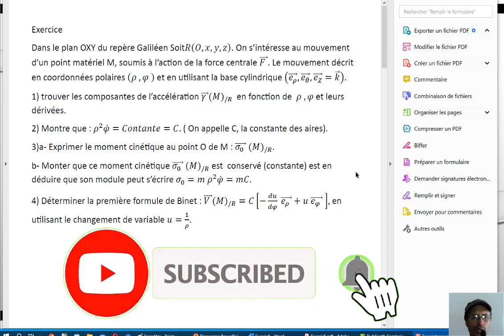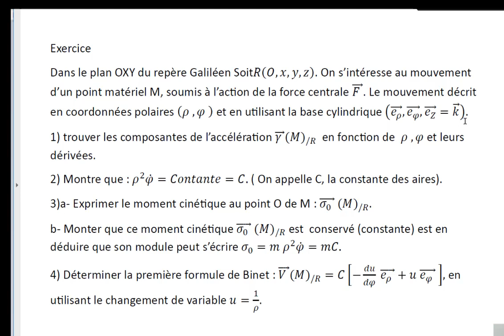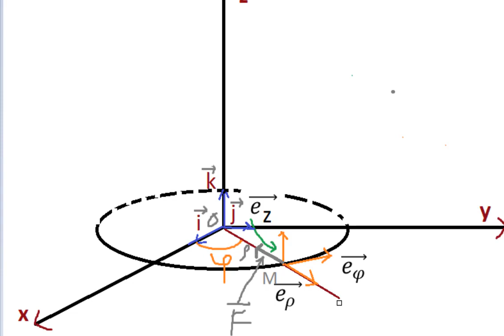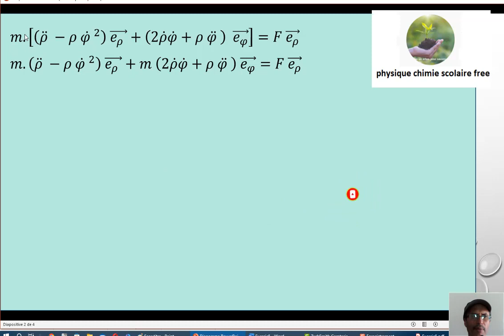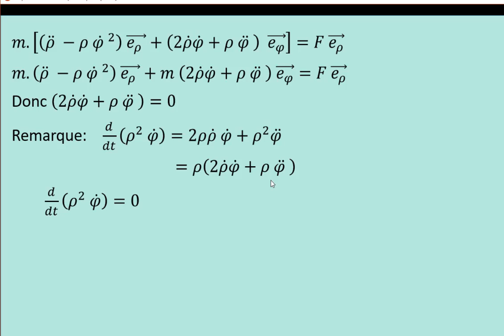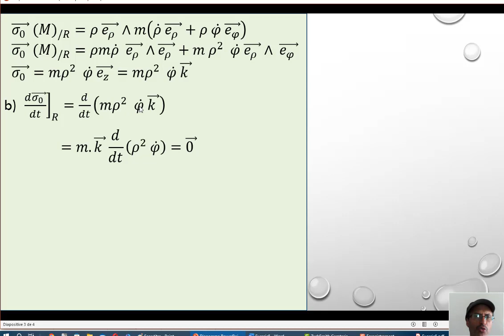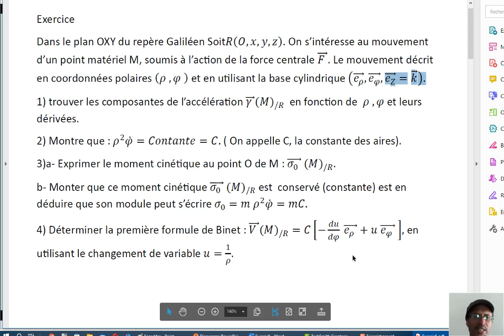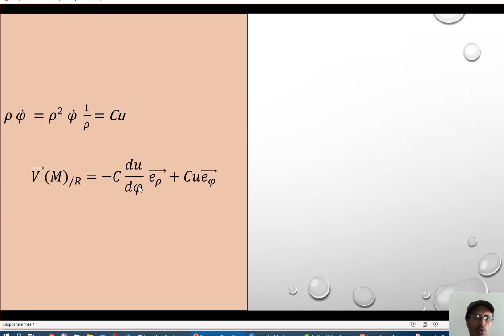Exercice mécanique du point M, soumis à l’action d’une force centrale, accélération et vitesse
Exercice mécanique du point M, soumis à l’action d’une force centrale, accélération vitesse moment cinétique au point O de M première formule de Binet